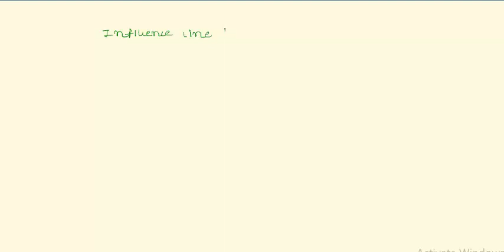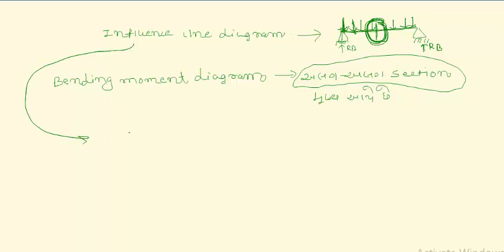LEC - STRUCTURAL ANALYSIS || INFLUENCE LINE DIAGRAM PART 1 || R and B || IRRIGATION || SSC-JE